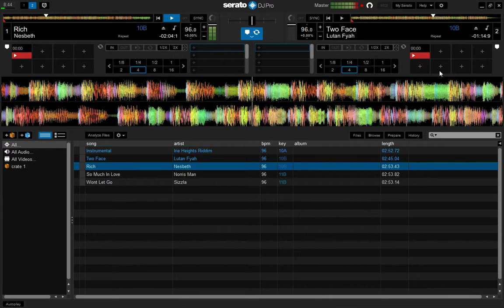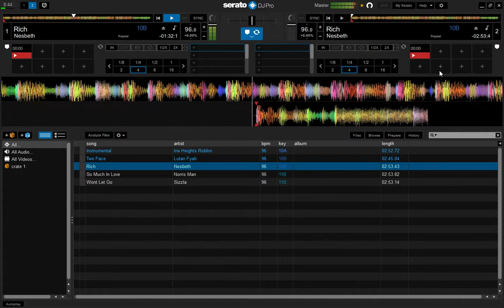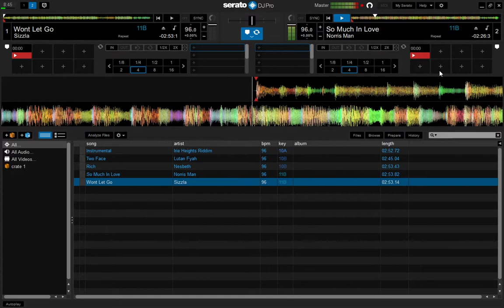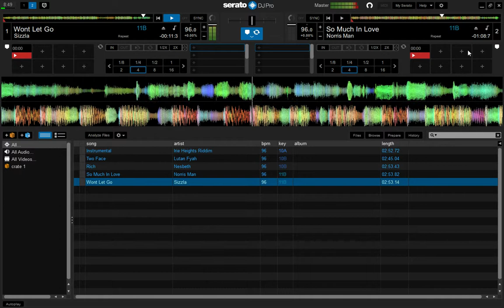Dj Simma: Irie Heights Riddim Mix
Lutan Fyah - Two Face
Nesbeth - Rich
Norris Man - So Much In Love
Sizzla - Wont Let Go